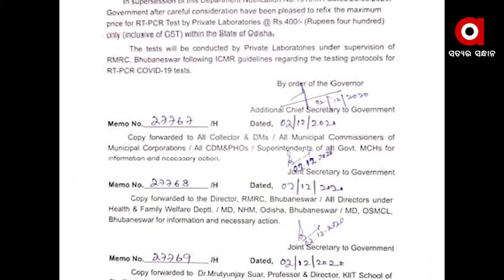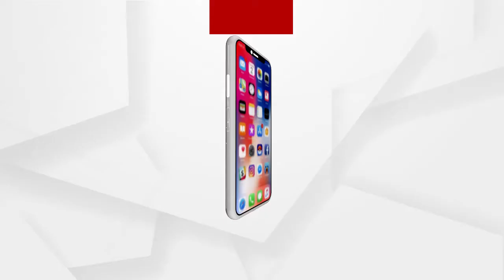କରୋନା ଟେଷ୍ଟ ପାଇଁ ଫି ନିର୍ଦ୍ଧାରଣ କଲେ ସରକାର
କରୋନା ଟେଷ୍ଟ ପାଇଁ ଫି ନିର୍ଦ୍ଧାରଣ କଲେ ସରକାର । ସମସ୍ତଙ୍କୁ ସୁହାଇଲା ଭଳି ଫି ନିର୍ଦ୍ଧାରଣ କରିଛନ୍ତି ରାଜ୍ୟ ସରକାର। ସ୍ୱାସ୍ଥ୍ୟ ବିଭାଗ ପକ୍ଷରୁ ପ୍ରକାଶ ପାଇଥିବା ବିଜ୍ଞପ୍ତି ଅନୁଯାୟୀ, ଘରୋଇ ଲ୍ୟାବରେ RTPCR ଟେଷ୍ଟ ପାଇଁ ସର୍ବାଧିକ 400 ଟଙ୍କା ଦେବାକୁ ପଡ଼ିବ.
ଅଧିକ ଖବର ପାଇଁ ଡ଼ାଉନଲୋଡ କରନ୍ତୁ “Argus News” ଆପ୍